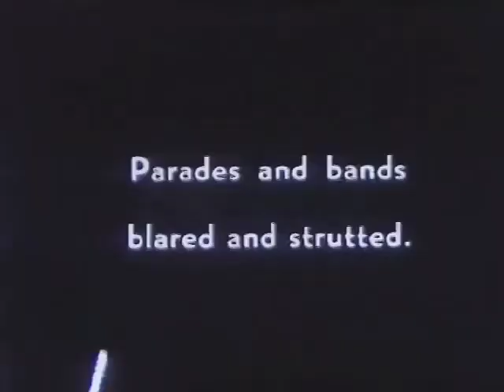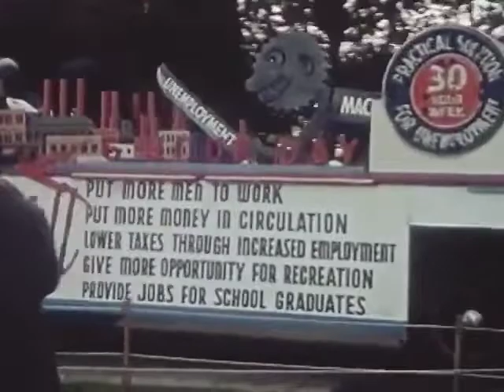How To Test God | Neville Goddard🎵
from The Pure In Heart | Neville Goddard Remastered Lecture
I've remastered this talk and many others from the era to improve audio clarity and listenability.